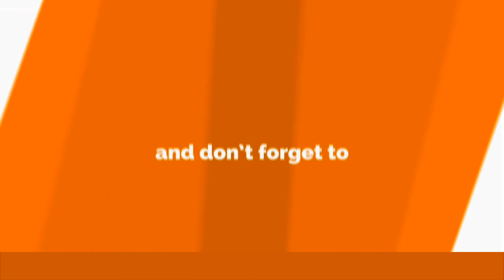Dr.TVG New Youtube Channel Promo | Music & Me | Conversation with Legend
DESCRIPTION

Dr TVG's Academy of Indian Music & Arts